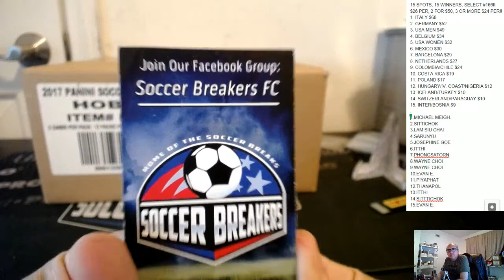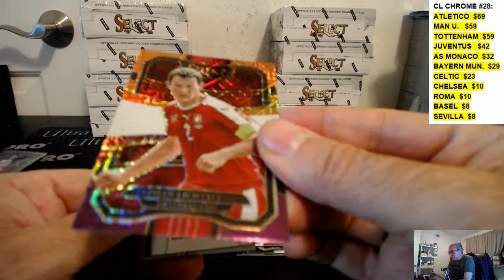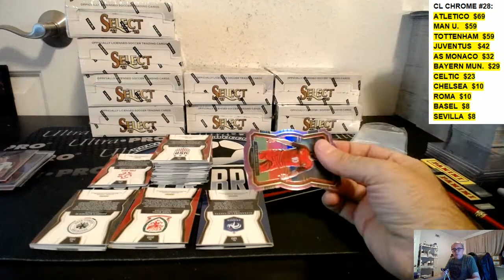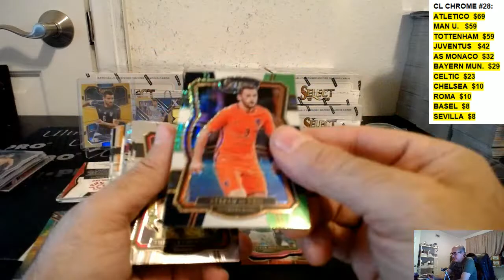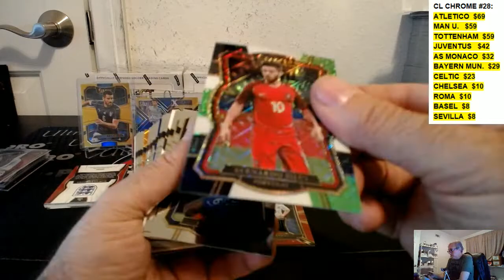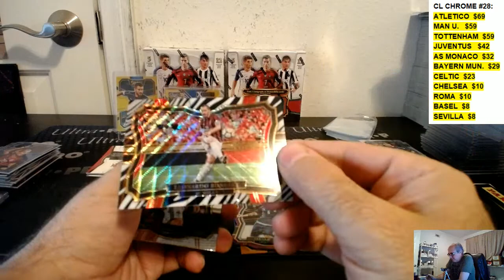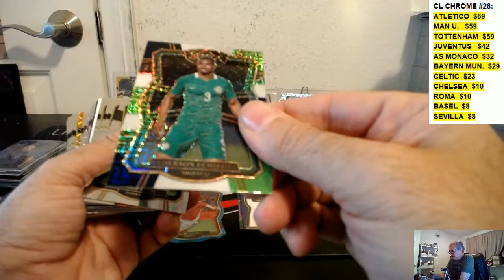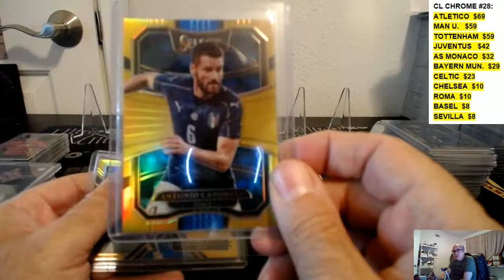2017 PANINI SELECT SOCCER 12 BOX PYT CASE BREAK #166